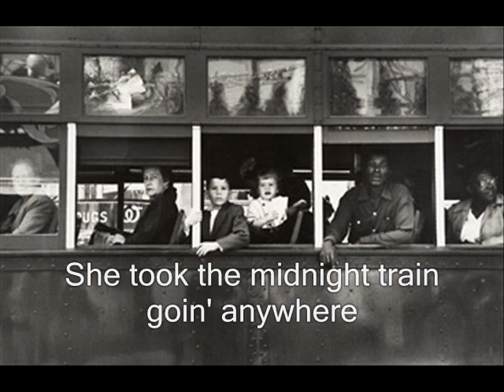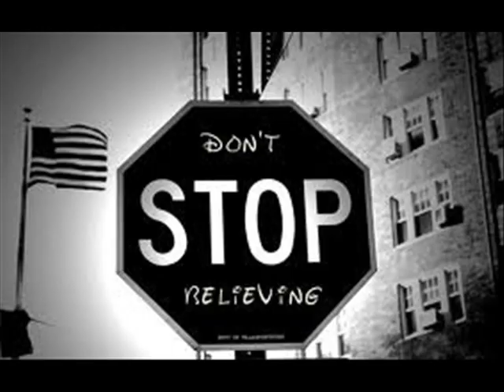Final Art History Movie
ONLY THE MOST BADA$$ ART VIDEO YOU EVER SAW